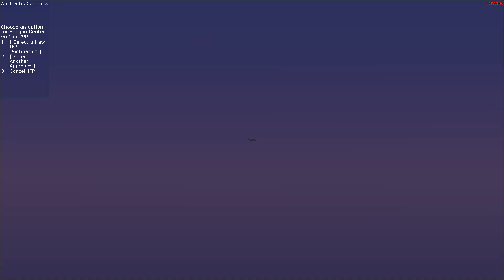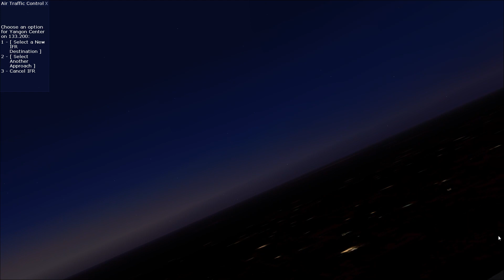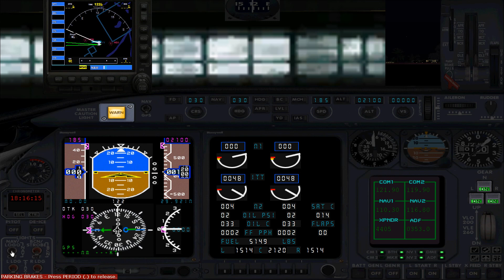Flying in Thailland VTCC to Burma VYYY Learjet 45 by Silkytreat Subscribe Help my Channel Thank you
Can be viewed in SD and HD 1080 settings in YouTube lower right end corner
Flying in Thailland from Chiang-Mai VTCC RWY 36 to Myanmar (Burma) Yangon Intl Mingaladon VYYY RWY 3 Bombardier Learjet 45 by Silkytreat
From
Thailland Chiang-Mai VTCC
VTCC RWY 36(360°)
To
Myanmar (Burma) Yangon Intl Mingaladon VYYY
VYYY RWY 3 (30°)
Baro Pressure: 29.92
Altitude:10000 feet to FL200
ETE:1.0 or 60 minutes
Elevation:+ 113 feet
Season: March Evening Flight